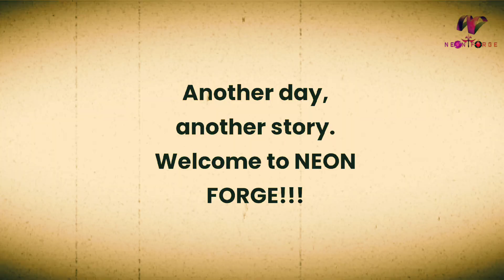On a distant, desolate planet | Human invasion of a remote Planet👽👾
There's nothing more important than your support and encouragement. Keep supporting us!